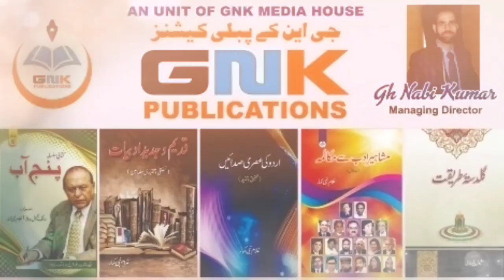Rupwan | Charari Sharief رپون چرارشریف | حضرت علمدار کشمیر رح اور بارہ سو لوگوں کی نماز